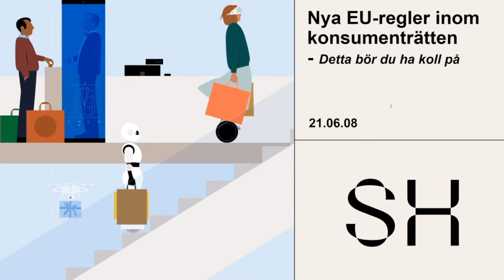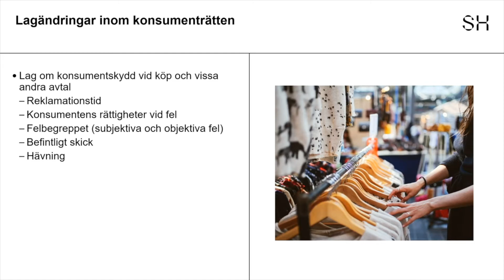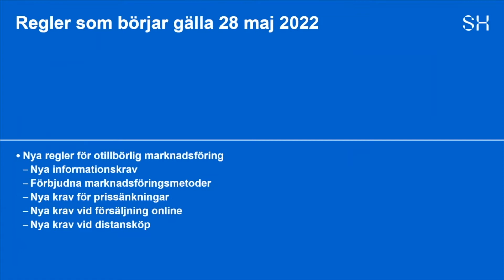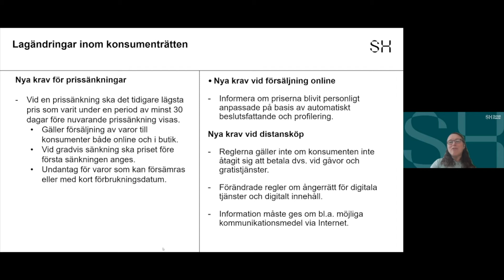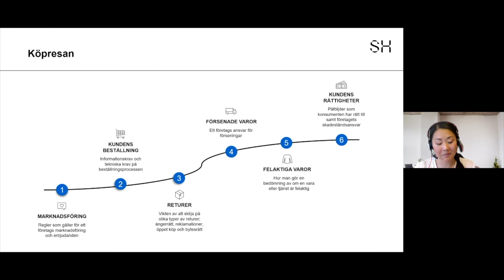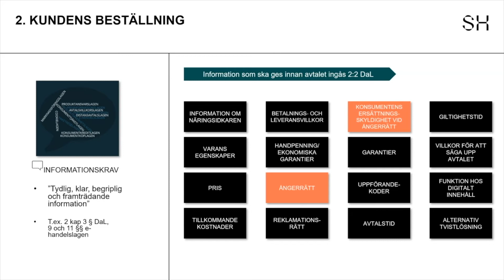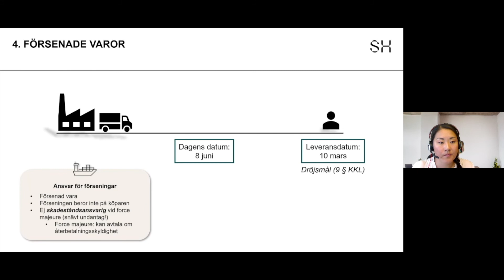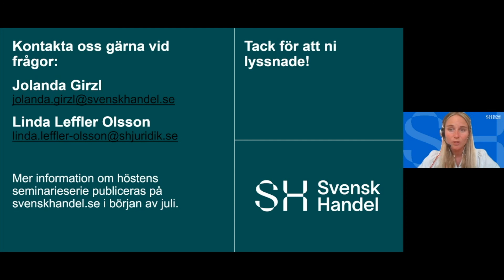Nya EU-regler kring konsumenträtten - detta bör du ha koll på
Flera satsningar pågår inom EU för att stärka konsumenters rättigheter. Reglerna inom konsumenträtten förstärks och framförallt kommer det att bli dyrare att göra fel. Genom de nya reglerna kommer Konsumentverket att få möjlighet att påföra sanktionsavgifter .

Svensk Handels experter reder ut vad som gäller kring:

- Konsumenträttsliga regler
- Konsumentverkets nya befogenheter – vad innebär detta för dig som företagare?
- ARN – hur ska du agera om du blir anmäld?
- Nyheter från EU

* Detta är en inspelning av Svensk Handels webinar från 8 juni 2021.